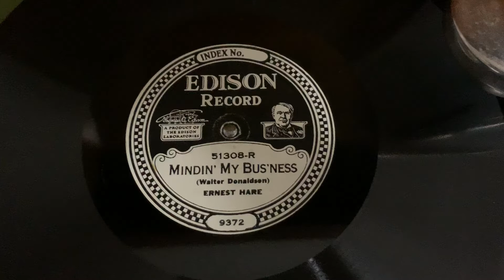“Mindin’ My Bus’ness” Ernest Hare - Edison Diamond Disc 51308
“Mindin’ My Bus’ness”
Ernest Hare